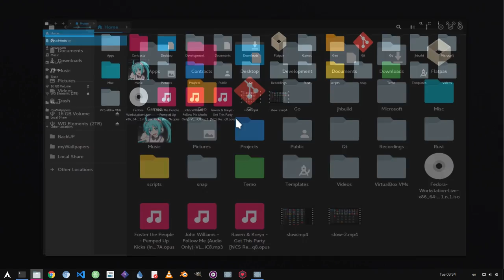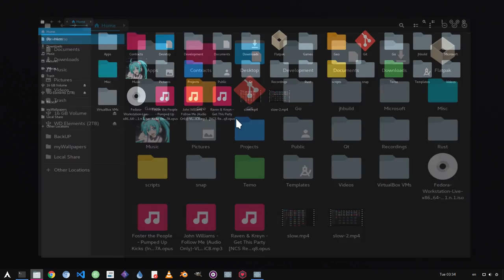[GNOME 3.26] Shell max/unmax animations in super slow motion!!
it is almost real time, like no lag from the screencasting! a little bit lag only from the development version of GNOME!